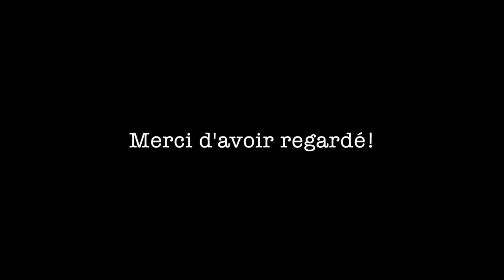Comment sont les urines des 3 premiers jours du bébé?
🤰 Pour toutes les femmes qui n’ont pas pu assister à leurs séances de préparation à l’accouchement 👉 une série de vidéos réalisées par des soignants, pour s’informer et que la naissance se déroule bien ! 🤱

Célia, qui présente ces informations, est pédiatre au Centre Hospitalier du Belvédère.

A cause du confinement, de nombreuses femmes enceintes n’ont pas pu assister à leurs séances de préparation à l’accouchement. Ces cours sont recommandés à toutes les futures mamans pour que la naissance se déroule bien pour elle et son bébé. 🤰

Nous réalisons cette série de vidéos pour informer toutes ces femmes sur le déroulement de l’accouchement. Si vous en connaissez, n’hésitez pas à leur partager ces vidéos ! 👍